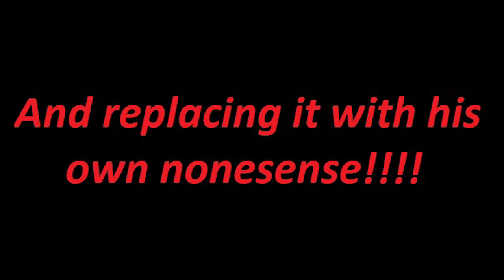Trump hit by fish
Taking over your youtube experience  with an invasion of utter craziness that will make you LOL and blow your mind,,,,, sort of :)